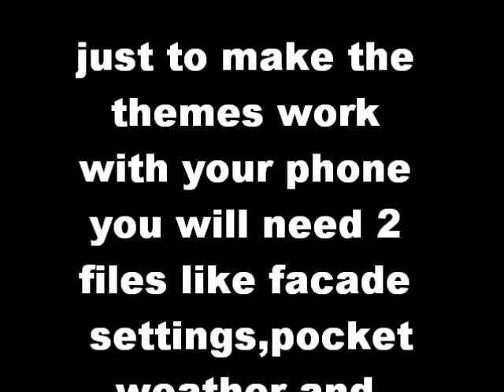windowsmobile nontouchscreen themes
these are the must have themes  you should have that is easy to install.a video on how to put it on your phone would be out soon